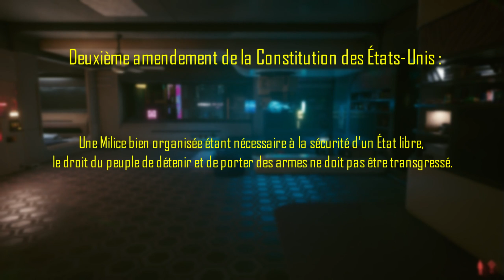LA SÉCURITÉ À NIGHT CITY (NCPD, Max-Tac, Trauma Team, Netwatch, 6th Street) | Cyberlore #3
Heyo ~

La ville de Night City possédant le titre de "Pire lieu où vivre de toute l'Amérique", je vous propose de découvrir les multiples services de protection et de sécurité disponible en ville.
Préparer vos eddies car en 2077, rien est gratuit (ou presque) !

Bonne vidéo !

Ca me fait toujours plaisir de voir que mon travail plaît !
Sur ce cher.e.s NightCitizens, je vous dis à la prochaine et d’ici là, tâchez de survivre !

Sources :

* Le monde de Cyberpunk 2077, ed. Panini Books
* Cyberpunk RED, Kit de Démarrage, ed. Arkhane Asylum Publishing, Talsorian Games
* WIKI FANDOM :

Merci à Karl Casey de @White Bat Audio pour nous permettre d'utiliser ses sons sans royalties, n'hésitez pas à consulter sa chaîne ou le suivre sur Spotify, c'est du lourd :

Crédits Images :

* Doru Butz - Prison Interior
* Neil Branquinho - Cyberpsychosis
* Adrian Biłozór - Cyberpunk 2077 Fan Art
* Muppo - Cyberpunk 2020 Night City Map - Corpo Center and Corpo Plaza
* Muppo - Cyberpunk 2020 Night City Map - Corpo Center and Corpo Plaza (Autre angle)
* 0.dte - CYBERPUNK 2077 ARASAKA INTERVENTION TEAM
* Krzysztof Bieniawski - Cyberpunk 2077 Trauma Team Platinum T-shirt
* Fabio Comin - Cyberpunk Character Concept
* Mikezzzzz - Cyborg Bodyguard

Un immense merci à la chaîne YouTube Kazuliski, chaîne anglophone qui upload le contenu des journaux télévisés, des publicités et des émissions que nous pouvons découvrir en jeu à travers des écrans dans une qualité optimale. Si vous êtes curieux.ses vous pourrez trouver quelques anecdotes intéressantes qui donnent pas mal d'infos de lore un peu dissimulées en jeu :